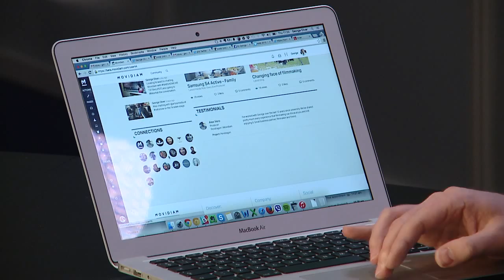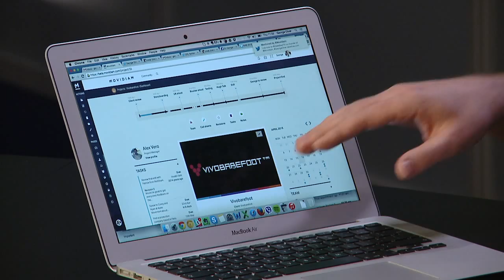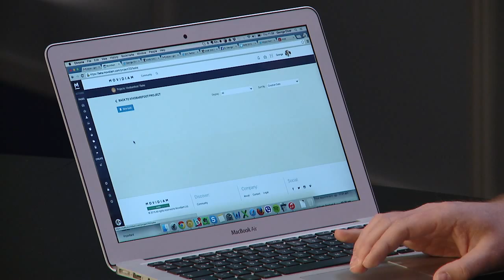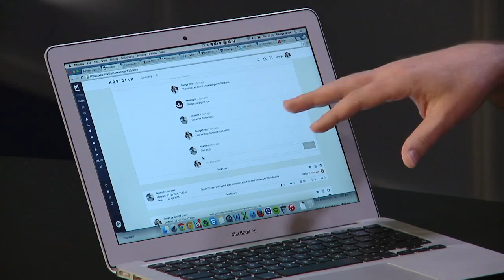Movidiam - Reimagining the way films are created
Movidiam is a creative network that allows brands, agencies and filmmakers across the globe to connect, collaborate and create incredible films.